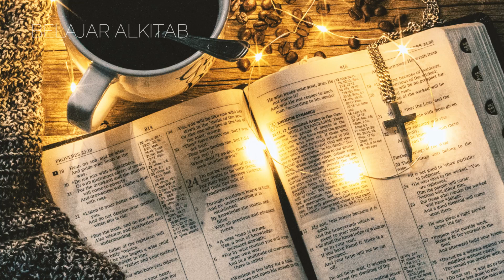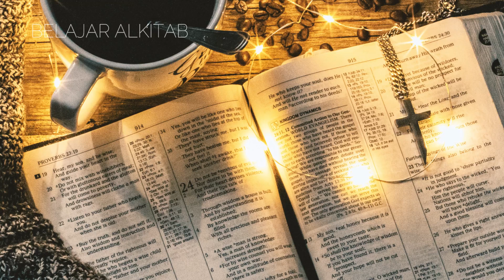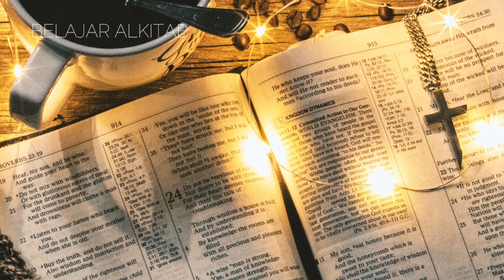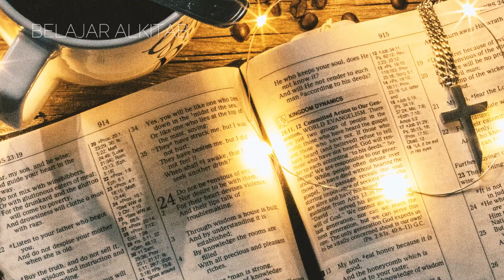PURWANING DUMADI 30:1-43 I Audio Alkitab Bahasa Jawa Versi 1981